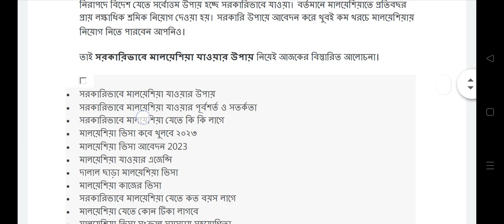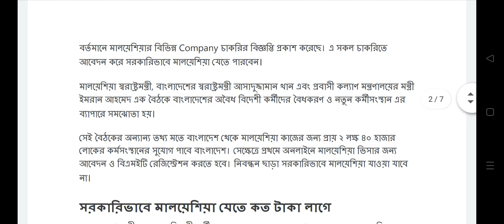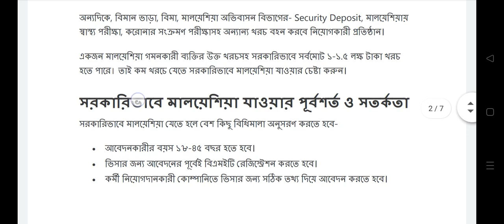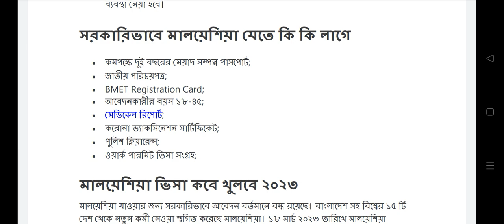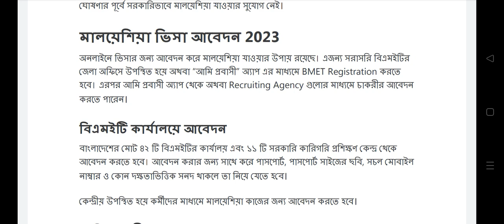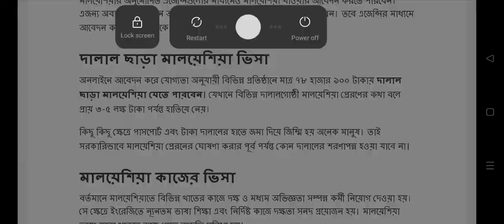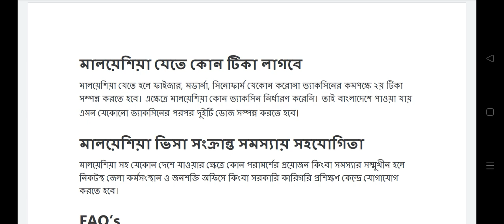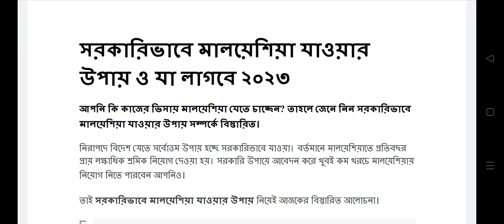৭৮৯০০ টাকায় সরকারিভাবে মালয়েশিয়া যাওয়ার পদ্ধতি | Malaysia Visa